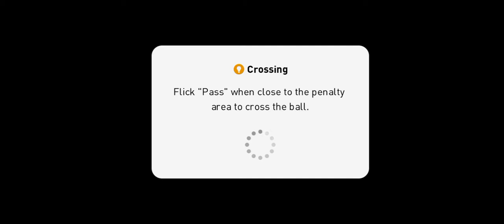pess2021 Newcastle wb vs London superstar